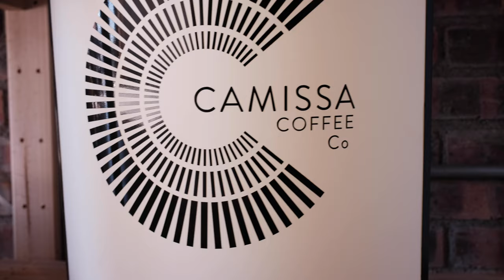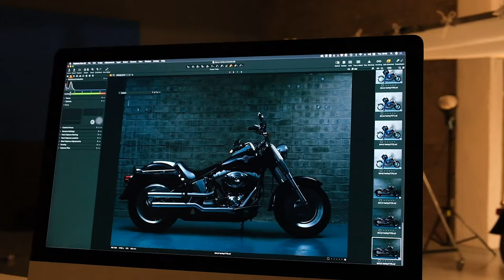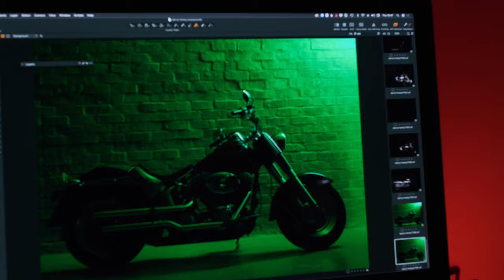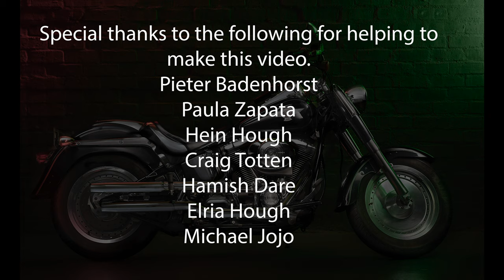Photographing a Harley Davison Fat Boy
In this video, we photograph a Harley Davidson Fat Boy and create some interesting effects.